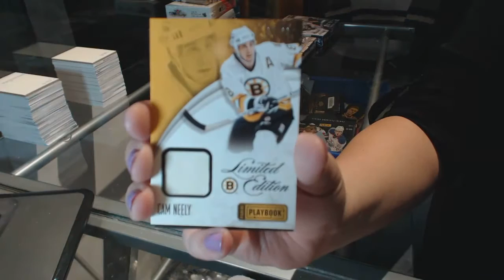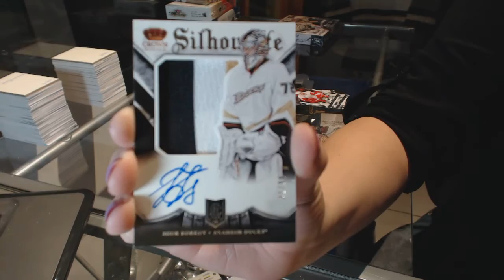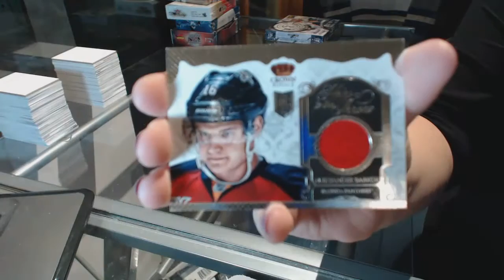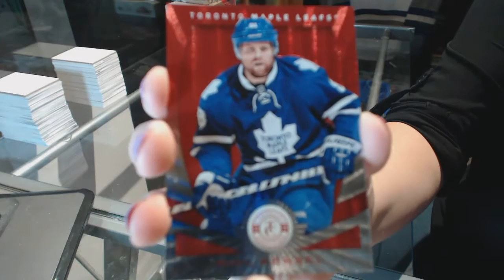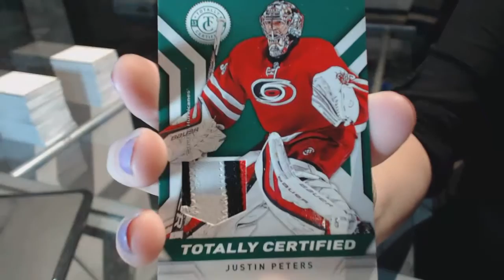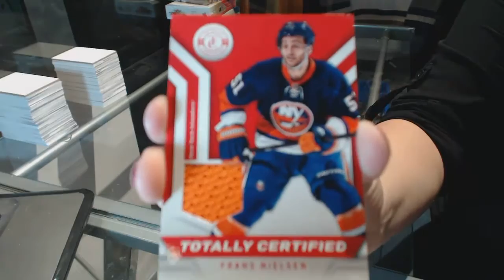13-14 Panini Playbook, 13-14 Crown Royale & 13-14 Totally Certified Hockey Box Break - C&C GB #6462